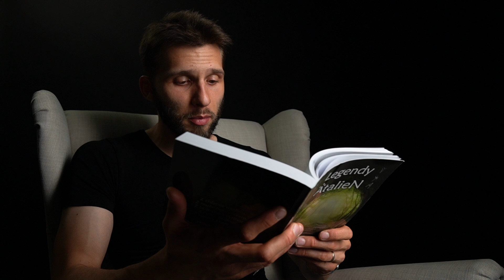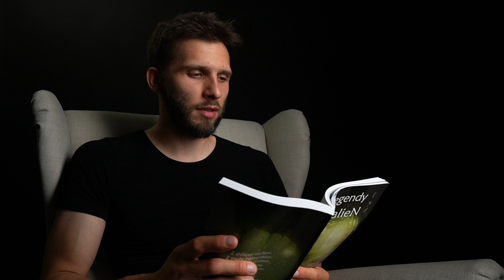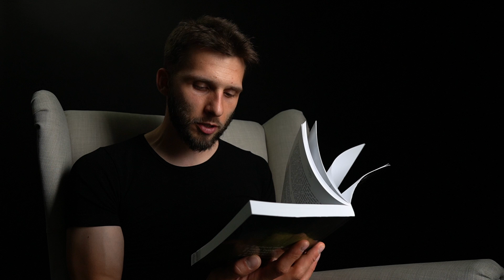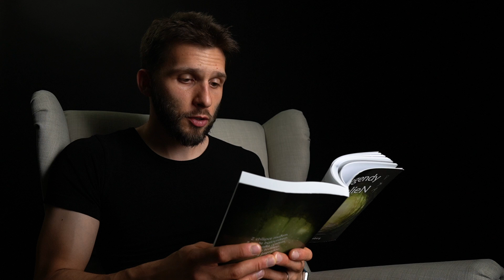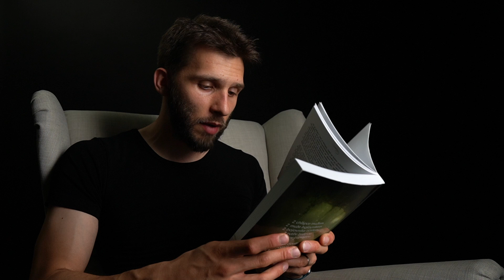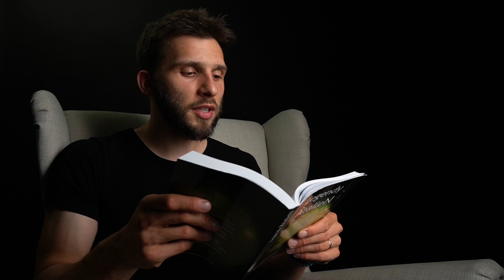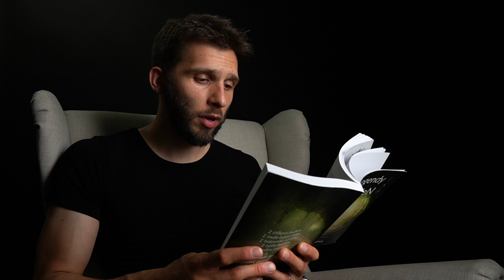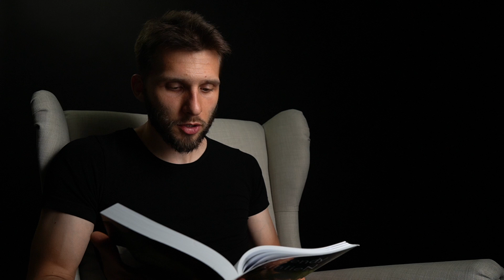Celá audiokniha LEGENDY ATALIEN část 4. (dobrodružná, fantasy, pohádka)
LEGENDY ATALIEN
Dobrodružný příběh člověka, který poznal sám sebe a naplnil svůj osud.

William se vrací po letech studií v hlavním městě domů, do rodné vsi Anterpa. Protože je vzdělaný, bude knihovník, bude učit děti, najde si děvče, založí rodinu a bude spokojeně žít. To se však nemělo stát. Jeho osud má být úplně jiný. Z obyčejného mladého muže se má stát hrdina a vy v knize Legendy Atalien prožijete spolu s ním obrovské dobrodružství, nesmírně náročnou cestu, kdy jej čeká jedna překážka za druhou. Prožijete s ním velké přátelství, dobrodružství a lásku. V každém z nás je totiž kousek Williama, muže, který se z chlapce stal legendou.

Kategorie: Fantasy, Dobrodružné
Počet stran: 349
Rok vydání: 2014
Formáty knihy: epub, pdf